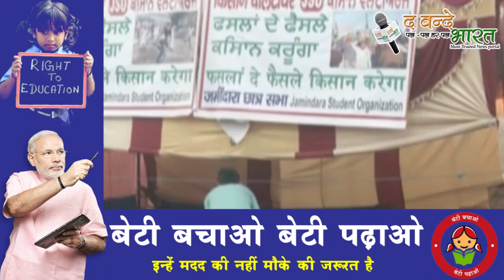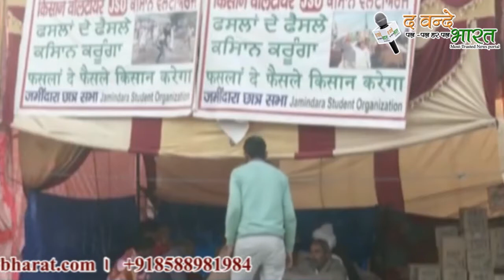द वन्दे भारत के साथ जाने किसान आंदोलन अगली राजनीति।। द वन्दे भारत E WEB NEWS PORTAL